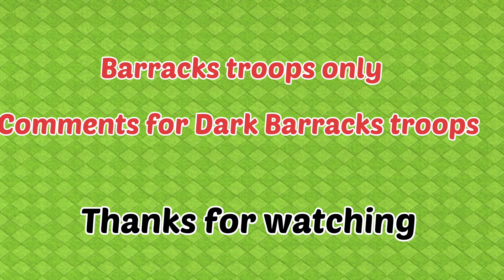Level 1 Super Wizard tower vs all max troops ! Clasher Monu10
coc comparison video
super wizard attack

🔔 Click on the bell icon to receive the 1st notification of my content

🔔 Click on the bell icon to receive the 1st notification of my videos.

Clash of Clan is developed by supercell it is one of the most popular game in the world .
Supercell develop many popular game including, Clash Royal, Brawl Stars etc.and many more games

such a criticism, comments,news reporting, teaching, scholarship, education and research.
The might otherwise be infringing.

Supercell is not responsible for it contents.